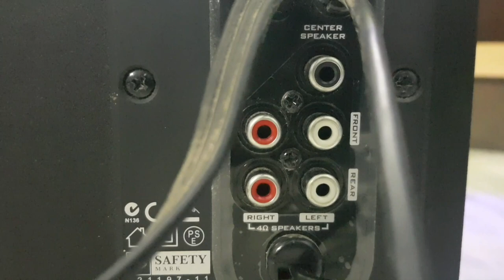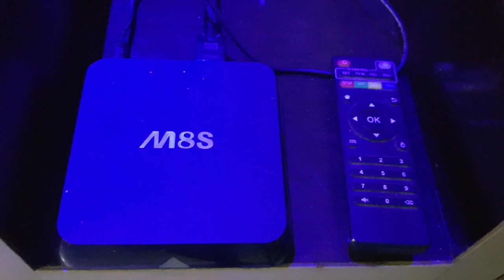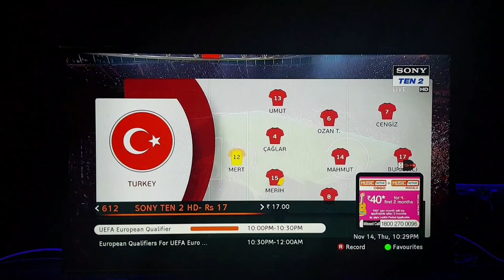Creative Inspire T6300 ( connectivity issue solved )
and M8S Android Device with Micromax Full HD LED TV

audio splitter:

LR to Aux:

LR to stereo:

RCA to aux:

RCA to stereo:

digital to analog:

optical to analog:

optical to stereo:

optical to analog:

Kindle Tab:

Kindle Free and Paid E Books:
free e books&index=aps&camp=3638&creative=24630&linkCode=ur2&linkId=7787a93d447cde7a223cf14923081c1a
free e book&index=aps&camp=3638&creative=24630&linkCode=ur2&linkId=a6eb946e7d54b34ec973767d9210a859

Amazon Prime Memership:

Amazon Business:

One Plus:

Samsung S10:

Oppo Find X2:
find x2&index=aps&camp=3638&creative=24630&linkCode=ur2&linkId=331f2a2d73e7fb416fffbdcb92340d2d

Jogging Shoes:

Baby Products:

Kitchen Appliances:

Beauty & Personal Care:
& Personal care&index=aps&camp=3638&creative=24630&linkCode=ur2&linkId=3aa63211816ef04a63d28430c08a87b6